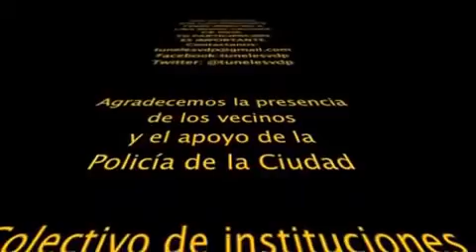SIMULACRO AV NAZCA SE HUNDE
Vecinos y comerciantes de Villa del Parque movilizados